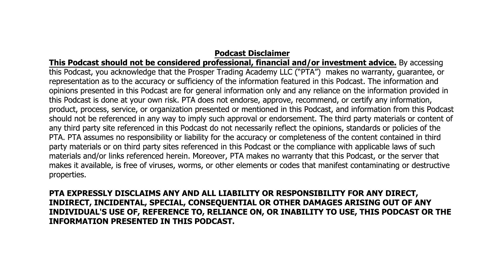4. Deep Tech, The SEC, and Tesla | The Dips to Rips Podcast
4. Deep Tech, The SEC, and Tesla | The Dips to Rips Podcast

Crypto Expert, Howard Greenberg, and Stock Strategist, Charlie Moon, discuss what's going on in the markets. Deep tech is in a slump, the SEC is going after crypto exchanges, and has TSLA finally found a bottom?  All this and more discussed on this week's episode of Dips to Rips.
This Podcast should not be considered professional, financial and/or investment advice. By accessing this Podcast, you acknowledge that the Prosper Trading Academy LLC (“PTA”)  makes no warranty, guarantee, or representation as to the accuracy or sufficiency of the information featured in this Podcast. The information and opinions presented in this Podcast are for general information only and any reliance on the information provided in this Podcast is done at your own risk. PTA does not endorse, approve, recommend, or certify any information, product, process, service, or organization presented or mentioned in this Podcast, and information from this Podcast should not be referenced in any way to imply such approval or endorsement. The third party materials or content of any third party site referenced in this Podcast do not necessarily reflect the opinions, standards or policies of the PTA. PTA assumes no responsibility or liability for the accuracy or completeness of the content contained in third party materials or on third party sites referenced in this Podcast or the compliance with applicable laws of such materials and/or links referenced herein. Moreover, PTA makes no warranty that this Podcast, or the server that makes it available, is free of viruses, worms, or other elements or codes that manifest contaminating or destructive properties.
PTA EXPRESSLY DISCLAIMS ANY AND ALL LIABILITY OR RESPONSIBILITY FOR ANY DIRECT, INDIRECT, INCIDENTAL, SPECIAL, CONSEQUENTIAL OR OTHER DAMAGES ARISING OUT OF ANY INDIVIDUAL'S USE OF, REFERENCE TO, RELIANCE ON, OR INABILITY TO USE, THIS PODCAST OR THE INFORMATION PRESENTED IN THIS PODCAST.